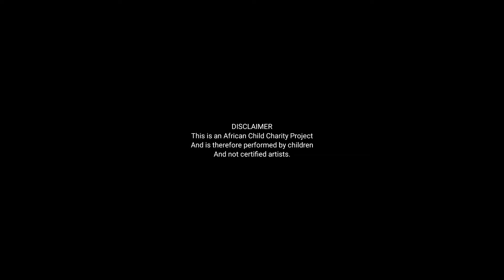De Invincible Storm, Lanie Banks - Like This Ft. Galaxy Kids Entertainment (Lyric Video)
Connect with De Invincible Storm